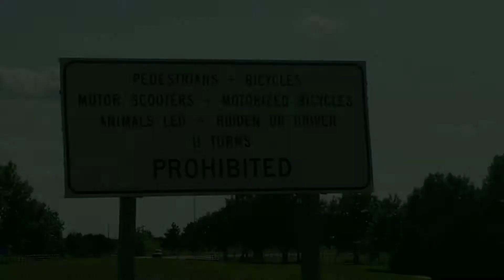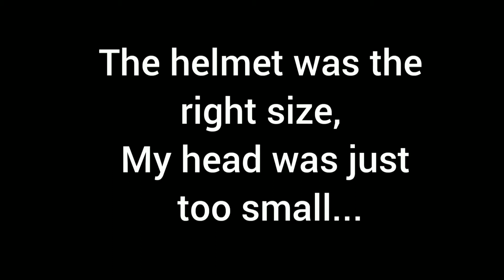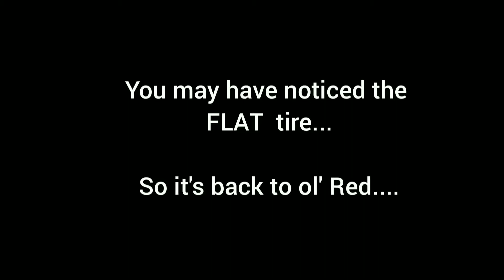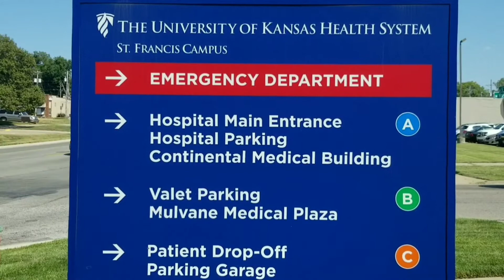Convention, video 2